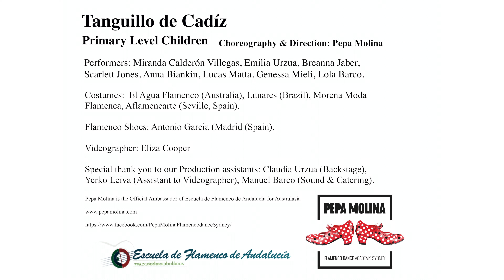Tanguillo de Cadiz - Primary Children - 2020 Concert- Pepa Molina FDA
"Resistiré"-  Pepa Molina Flamenco Dance Academy 2020 Concert (Plan B Video Recording)

Tanguillo de Cadiz  -  Primary

Acknowledgments:

Pepa Molina Flamenco Dance Academy Dancers:

Primary: Miranda Calderón Villegas, Emilia Urzua, Breanna Jaber, Scarlett Jones, Anna Biankin, Lucas Matta, Genessa Mieli, Lola Barco.

Choreography & Direction: Pepa Molina.

Costumes: El Agua Flamenco (Australia), Lunares (Brazil), Morena Moda Flamenca,  Aflamencarte (Seville, Spain).

Flamenco shoes: Antonio Garcia (Madrid, Spain)

Videographer: Eliza Cooper

Special thank you to our Production assistants: Claudia Urzua (Backstage), Yerko Leiva (assistant to videographer), Manuel Barco (Sound & Catering)

*Pepa Molina is the Official Ambassador of Escuela de Flamenco de Andalucía for Australasia

Location: 3 Bridge st Lidcombe 2141 Sydney.